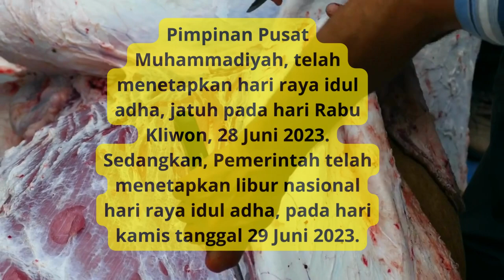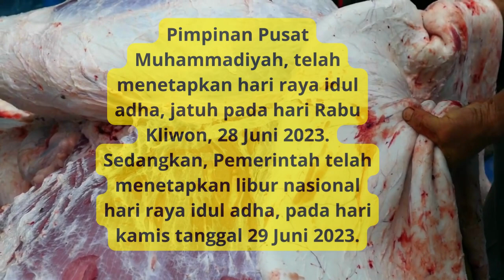KAPAN HARI RAYA IDUL ADHA 2023?iduladha2023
Vidio edukasi kapan hari raya idul adha 1444 H (2023) menurut yang ditetapkan Muhammadiyah dan Pemerintah serta bagaimana menyikapinya.